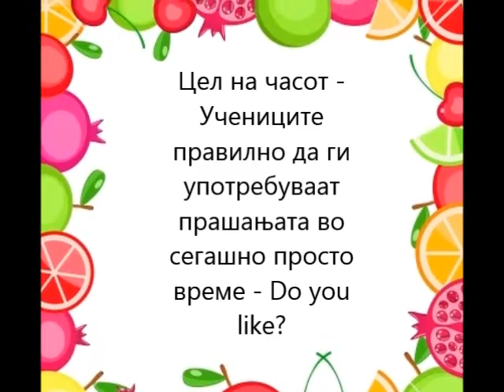food tekija do you like